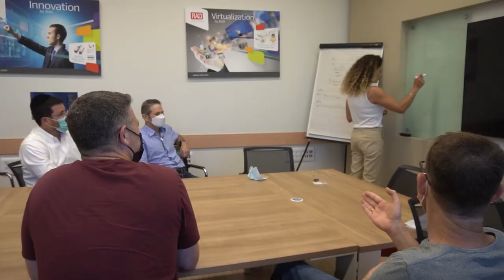RAD - Our People. Our Edge.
Grow with RAD.

RAD headquarters is in Tel Aviv and the video is in Hebrew.  For an English description, read below:

Airports, power stations, cities and communication service providers. These are but four examples of areas RAD provides solutions for network access connectivity and remote monitoring around the world, with its groundbreaking innovations that drive the way we live today. Here's the cutting-edge tech we're engaged in:

Cloud based application development
Cloud architecture and microservices
AI/ML for Cloud based application
ASICs & Programmable FPGA accelerations development

If you are passionate about cyber secure communications, eager to be part of the major evolution to software-based telecom networks, and are knowledgeable, a quick learner, creative, and looking for an authentic work environment, we want you on our team. In addition to the thrill of staying at the edge of technology and developing the networks of tomorrow, you will be given the opportunity to grow professionally in an open environment that encourages innovation, collaboration and outside-the-box thinking.